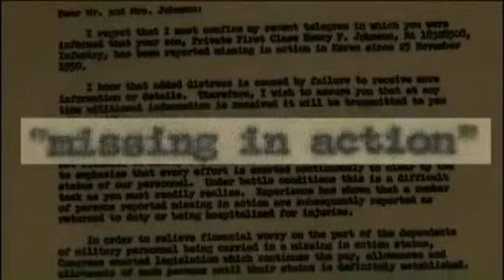Vet's remains returned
The remains of a servicemember who disappeared during the Korean War are finally returned to his family for proper burial. BC